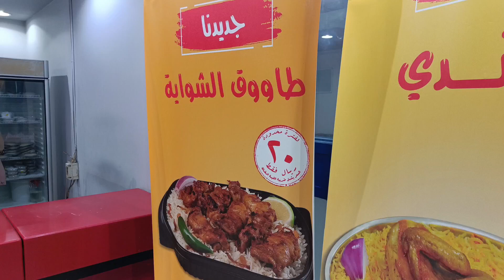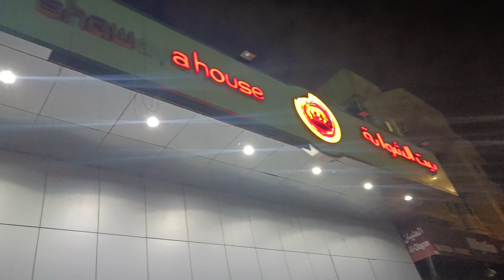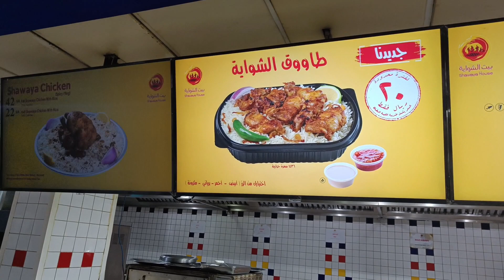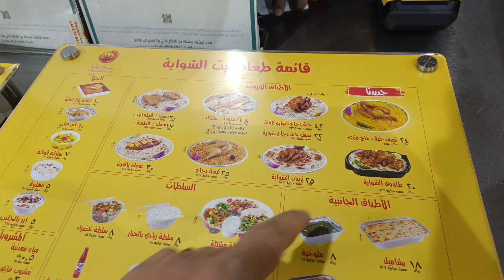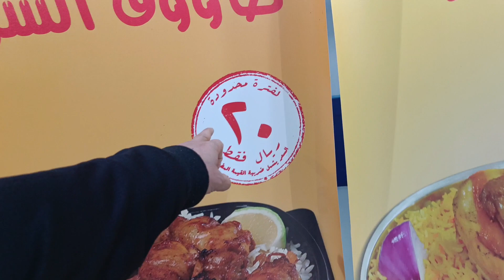IWAS HIGH BLOOD!CHICKEN SHAWAYA MUKBANG!GRILLED BONELESS CHICKEN-HILO AKO SA KATAKAWAN!mukbang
Trying Grilled Boneless chicken mukbang in shawaya house in Saudi Arabia.